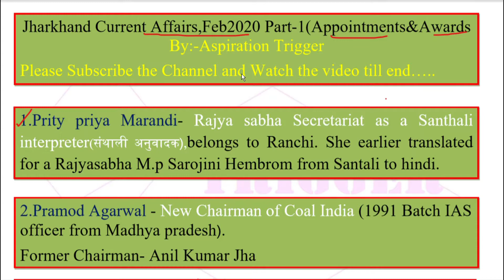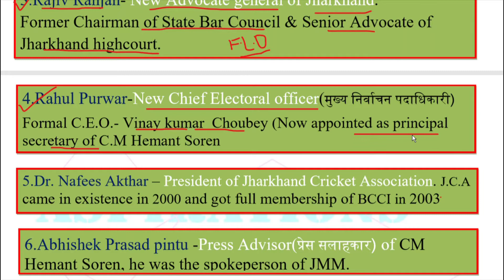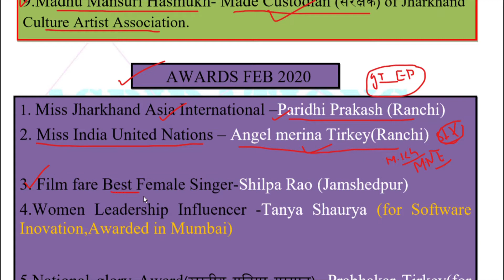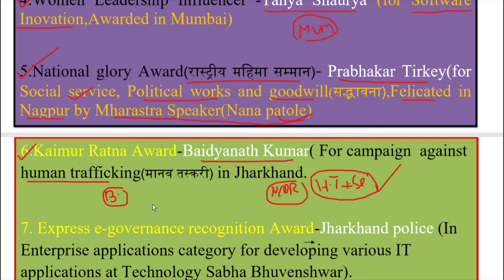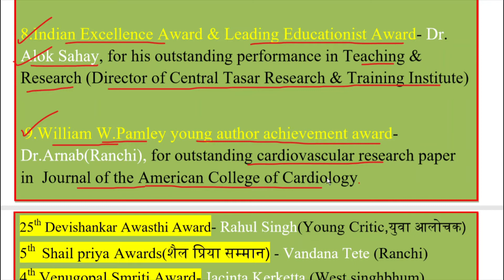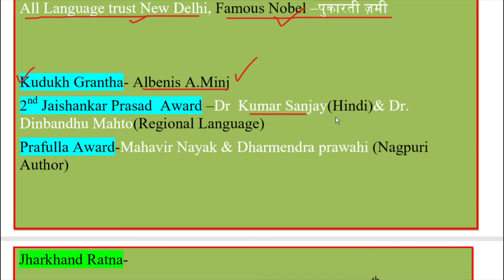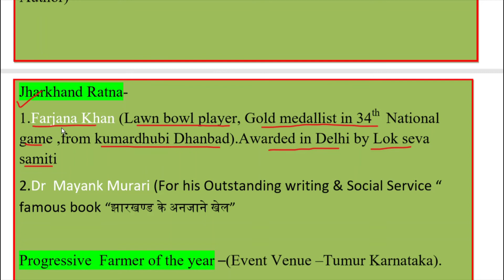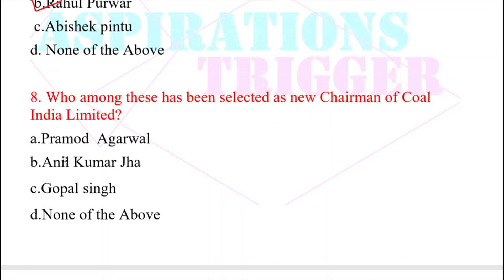JHARKHAND_CURRENT_AFFIARS_FEBRUARY_2020__PART-1_WIZ_ENGLISH_HINDI_EXPLANATION_ FOR_JPSC/JSSC/JTET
Dear Aspirants ,here We have continued Covering the Jharkhand Current Affairs 2020.wiz Complete Details. In this video we have covered the complete details of Current affairs of February 2020 related to Jharkhand  with depth  analysis .In this video  we have covered  the appointments made and awards given in month of Feb 2020 within Jharkhand. All what we can say to all of you that watch the video till the end and Secure Easy marks in examination  ..
We are covering entire topic with English content and explanations in both hindi and English Languages
 Aspirations Trigger is a solely Educational and Academic platform to heighten the knowledge and to provide an impetus to the aspiring students ,who literally want to trigger his/her prudence. My classes are primarily based on JPSC,BPSC,JSSC,BSSC and remaining competitive examination of Jharkhand and Bihar as well. My Video tutorials will be covering wide range of topics of these exams.Our Teams consists of expert faculty having national and International